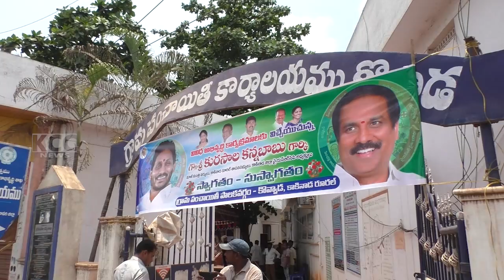KOVADA GRAMA PANCHAYATHI || 27-04-2023 KCC NEWS